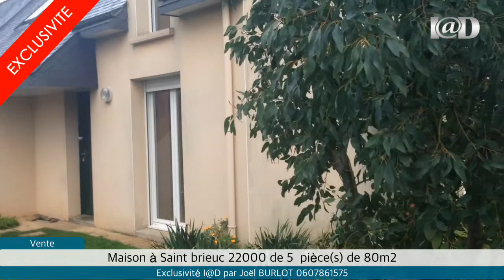Vente - Maison à Saint brieuc (22000) - 5 pièces de 80m2 - 142000€ F.A.I.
Cette Maison à Saint brieuc (22000) vous est proposée par Joël BURLOT, agent mandataire en immobilier du réseau national I@D France.